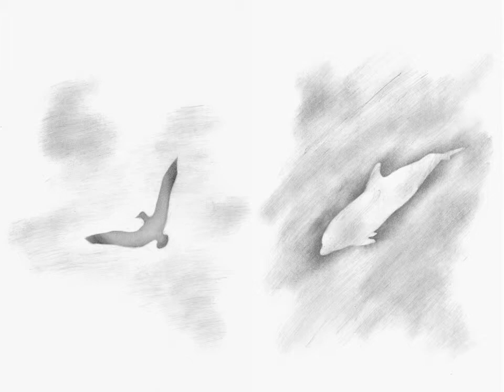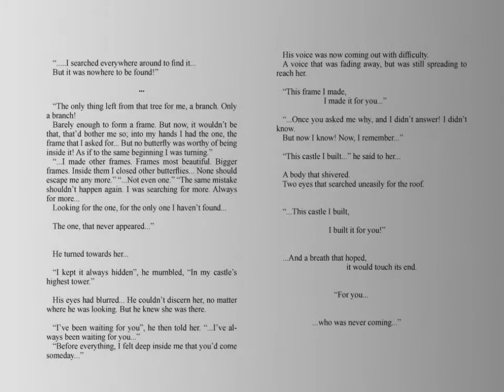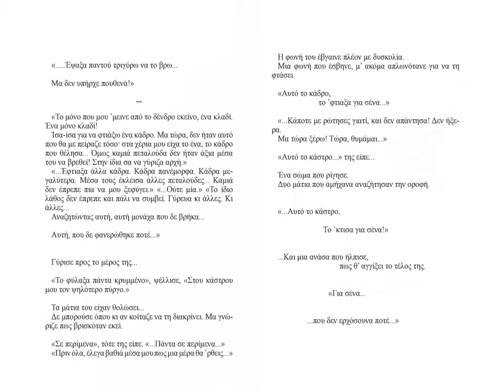Πασχάλης - Πώς περάσανε τα χρόνια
Paschalis - Pos perasane ta chronia
Πνεύμα – Ψυχή – Ύλη ✧ ...Κανείς δε σε θέλει... Γιατί ήρθες;

روح – شخص – مادة  ✧ لا أحد يريدك... لماذا أتيت؟

心灵—灵魂—物质 ✧ ⋯⋯没人要你⋯⋯你为什么来？

Spirit – Soul – Matter ✧ ...Nobody wants you... Why did you come?

Esprit – Ame – Matière ✧ ...Personne ne veut de toi... Pourquoi es-tu venu ?

Geist – Seele – Materie ✧ ...Niemand will dich…Weshalb bist du gekommen?

Spirito – Anima – Materia ✧ ...Nessuno ti vuole... Perché sei venuta?

霊　―　魂　―　物質　✧　⋯誰もお前を必要としない⋯　何故来た？

Дух – Душа – Материя ✧ ...Ты никому не нужна... Зачем ты явилась?

Espíritu – Alma – Materia ✧ ...Nadie te quiere... ¿Por qué has venido?